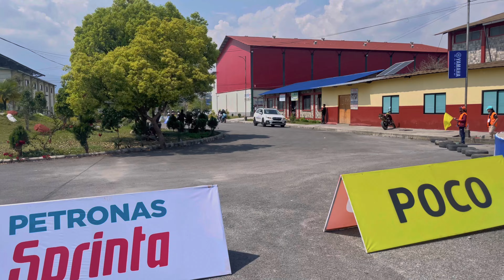Naramro samma lagyo || nation race pokhara ma || ramailo din ma pani aachank || Reesabvalag